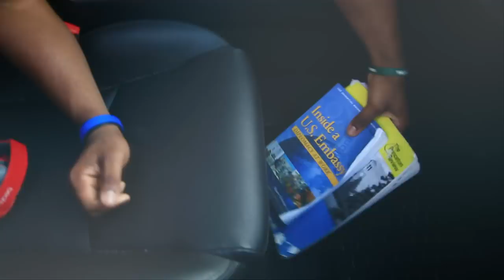Stay Safe, Eagles!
EMU students share 10 tips for keeping Eastern Michigan University a safe place to learn, grow and enjoy the full college experience.